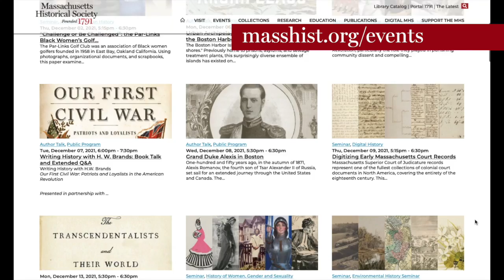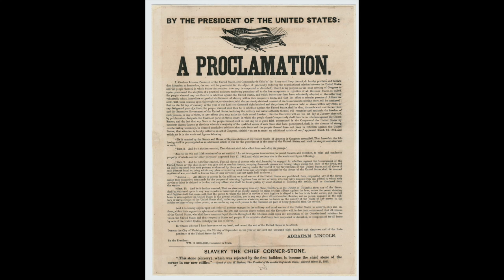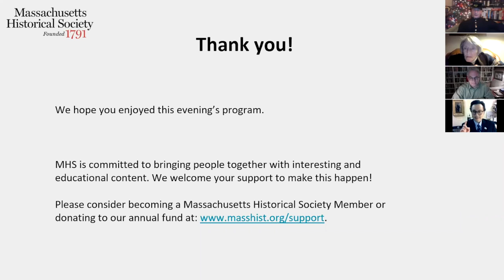MHS Film Club: Glory (1989)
-- Zoom meeting recorded 13 January 2022 --

Historian Kevin Levin on conversation with Kanisorn Wongsrichanalai and Members of the MA 54th Regiment, Company-A

The MHS will feature a movie every month and then invite experts on the topic to lead a discussion on the film.  Topics could include historical accuracy, connections to the MHS or Massachusetts, or the impact of the film on popular understanding of history. Participants are encouraged to watch the movie at their leisure and then join us for the discussion. The films selected will be widely available through streaming services. This will be a participatory program and audience members are encouraged to share their thoughts and bring questions.

Join Civil War experts Kanisorn Wongsrichanalai and Kevin Levin as they discuss 1989’s Glory. Starring Denzel Washington, Morgan Freeman, and Matthew Broderick, this film follows the story of the 54th Regiment and Col. Robert Gould Shaw. Watch the film at home and then join us online for an interactive conversation.

Glory is currently available through Hulu, Amazon Video, Google Video, Starz, HBO Max, and other streaming sites.